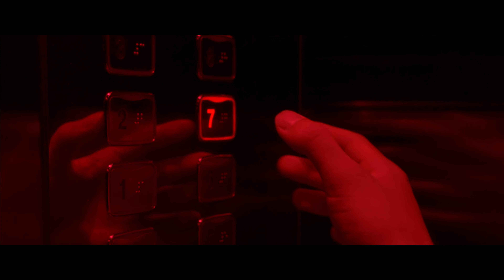BLACK ON (블랙온)-SRR (스르르)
'THE 7 STORIES INSIDE ME'

7가지의 이야기가 아닌 7의 의미를 담은 INSIDE ME
한 장르로 정의할 수 없는 하나의 예술

[가사]

네 맘의 diving 너무 깊어 허우적
또 보란 듯이 헤엄쳐
네 말은 다 맞아
멋진 척 안 해도 다 정답이야
you are my answer
떨리네 문장 못 이을 만큼
낯선 내 모습에 벙찐 만큼
한숨만 푹 ha
내쉬어 길게 ah
아무 말도 못 하게
기회를 잡은 듯 날선 눈빛
아까 했던 말 다시 반복 중인
너와 나의 경계 사이 닿을듯 말듯한
Da la la la la
아슬함이 계속 되게
But I don’t go back

따라와 Pet
네 눈앞에
나타나 BAAM
주변을 BANG
따라와 Pet
네 눈앞에
나타나 BAAM
주변을 BANG BANG 돌거야
스르르 스며들거야
스르르 생각날거야
너도 모르게
나타나 baam
네 눈앞에

눈치 못 채 스르르 bae
또아리를 틀고 있네
밍기적거리지 말고 Warning
그리고 Running
오랜만에 Weekend
기척 안 느껴지게 도망가 Way
멀리 가면 갈수록 좋아
Bottle of wine
둘만의 TIME

아무리 마셔도
잘 안 취할거지
마시다 보면
네게 도착할거지
네 시계 폰다 고장 내
시간도 우릴 못 막아
내 옆에 있어 딱 그거면 돼

너와 나의 경계 사이
닿을듯 말듯한

따라와 Pet
네 눈앞에
나타나 BAAM
주변을 BANG
따라와 Pet
네 눈앞에
나타나 BAAM

너도 모르게
나타나 BAAM
네 눈앞에